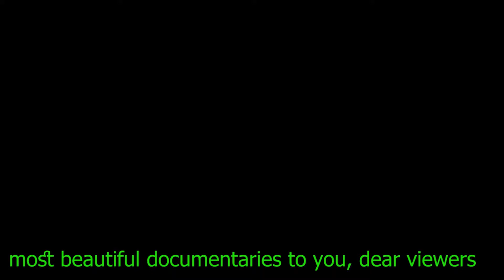کابل اگر دیار من و گلبدین نبود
دکلمه شعری از شعری از عبیدالله حیرت در
محفل فرهنگستان پنجشیر